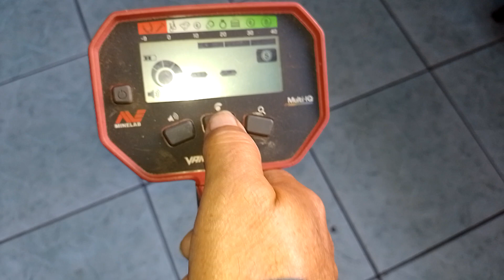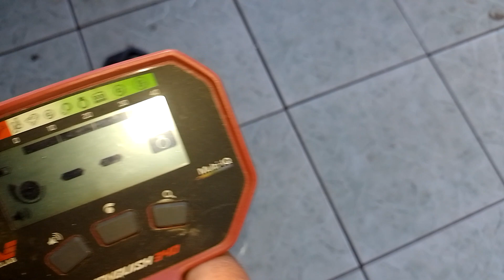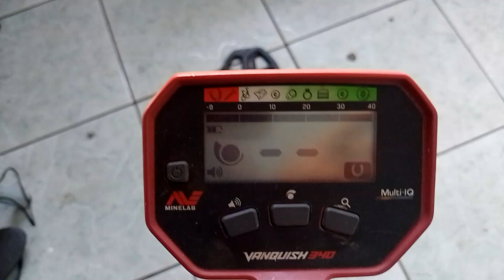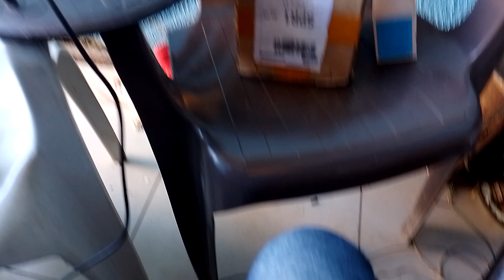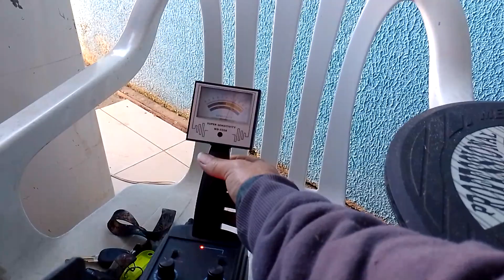TESTE COM DETECTOR DENTRO DE CASA DETECTOR CHINÊS E MINELAB AMERICANO